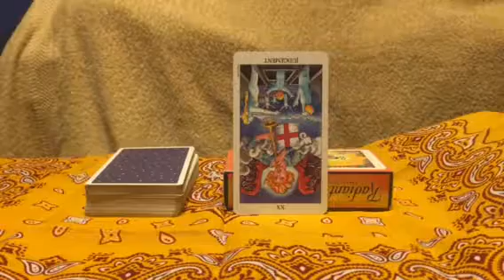タロットカード 4月生まれ 020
全て自分の事なので、問題ないと思います。